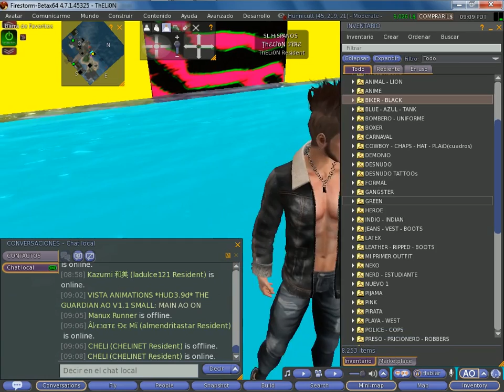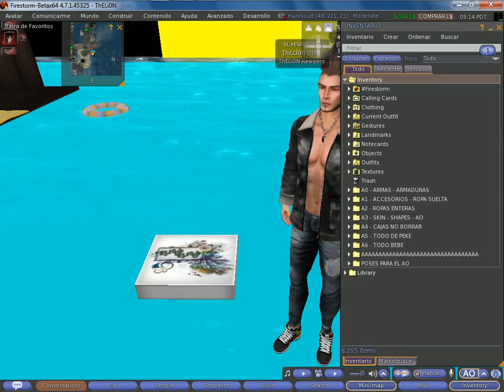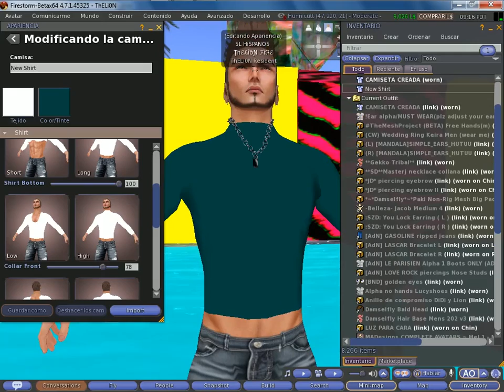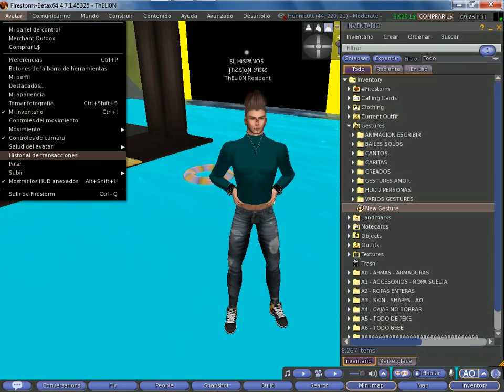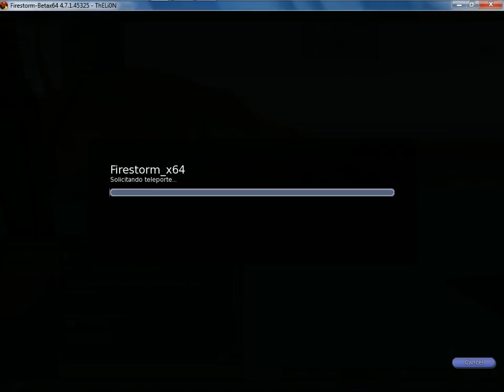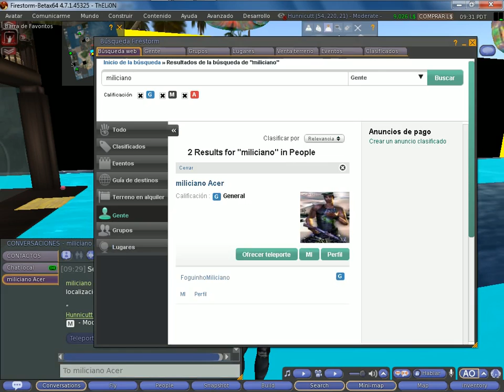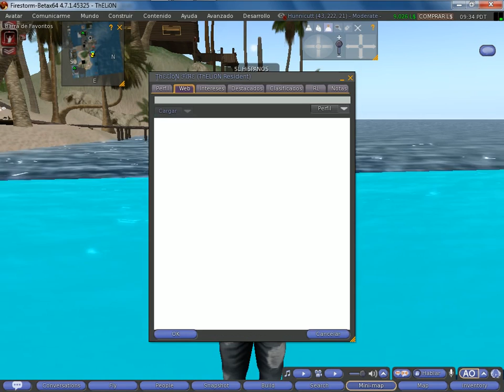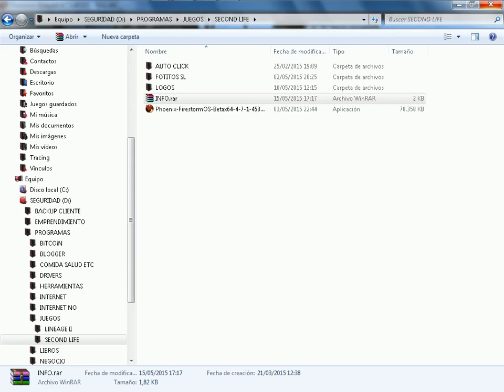Firestorm - Tips de AYUDA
Algunos tips de ayuda para los que tienen Firestorm Viewer modo Phoenix